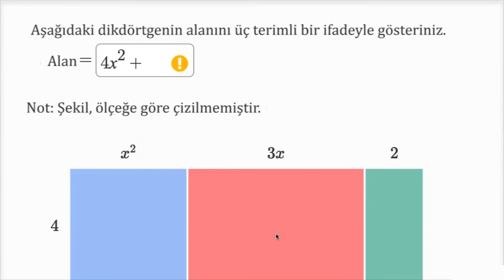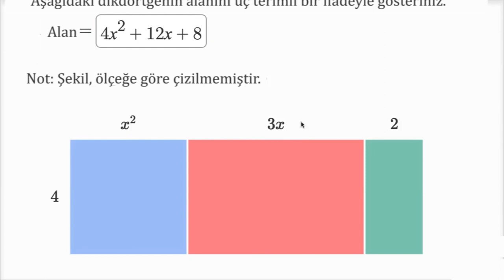Tek Terimli İfadelerin Polinomlarla Çarpılması: Alan Modeli (Cebirin Temelleri) (Cebir / Polinomlar)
Multiplying monomials by polynomials: area model